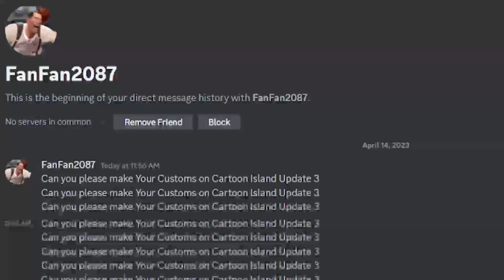hell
man i cant stand these ci kids